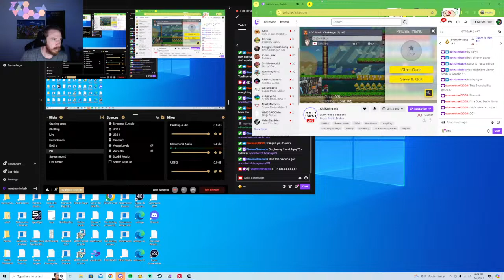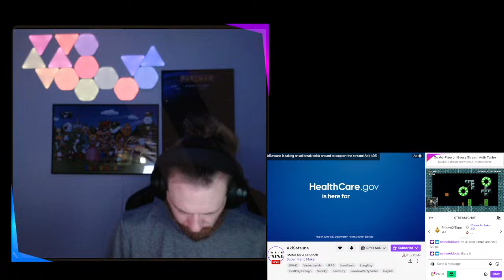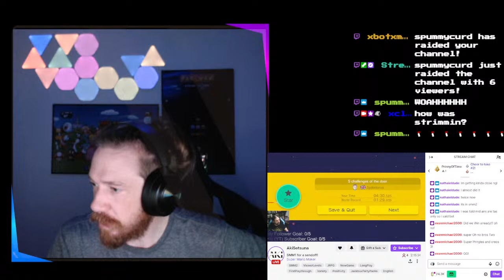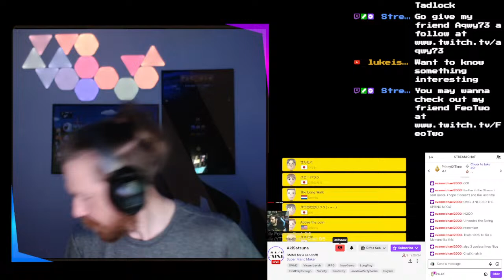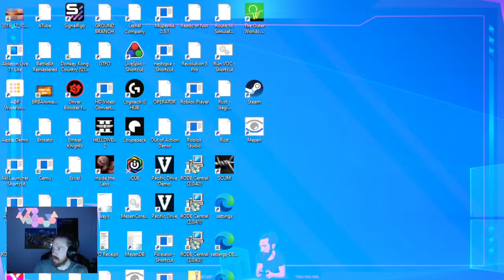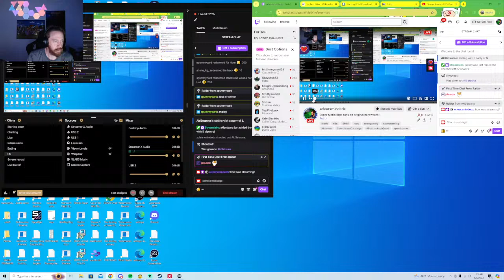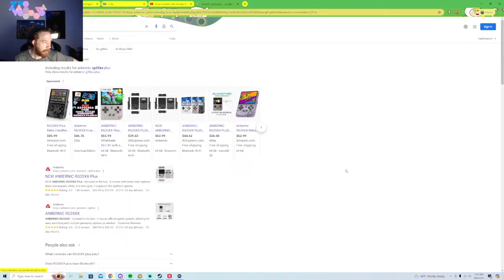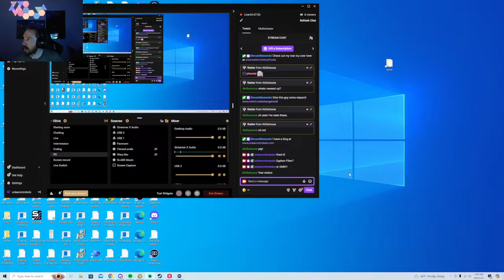Twitch only Super Mario Bros special pop up ORIGINAL HARDWARE stream! SMB1